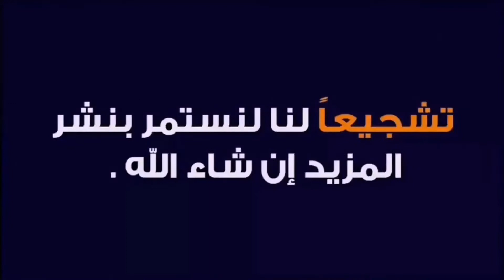أجواء يوم الأحد بشاطئ المضيق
أجواء صيفية مع رمال ذهبية ومياه صافية، كلها شروط تجعل المطافين يفضلون شواطئ عمالة المضيق الفنيدق